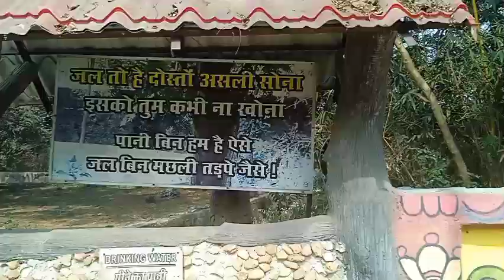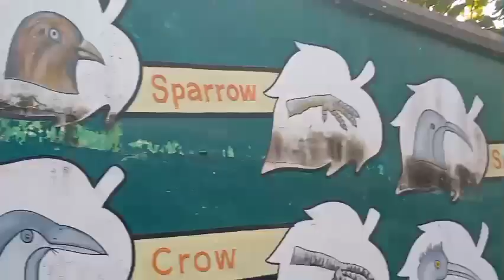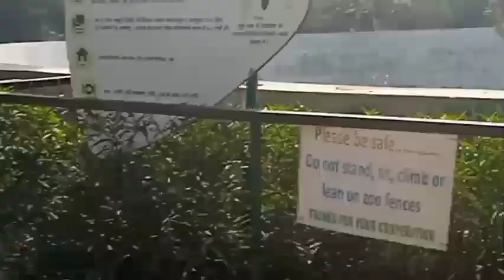Going to Tata Steel Zoological Park in Jamshedpur, Zoological Zoo Vlog.